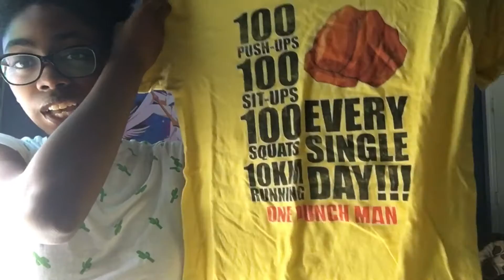WINTER CLOTHING HAUL!! Forever 21, VS, HOT TOPIC &more | Little Moo Moo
Thanks for the 900SUBBIES! Love y'all!